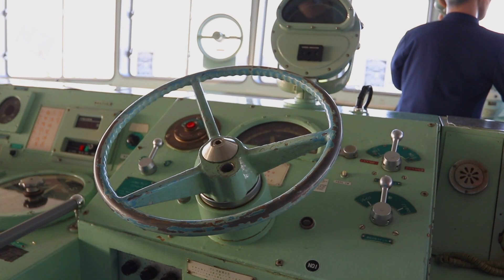Summer Aomori (Aomori Bay Area, Lake Towada, Oirase Gorge) 青森之夏 (青森市、十和田湖、奧入瀨溪流)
This video is about Aomori during summer time.

Chinese and English CC subtitles are available for this video.
Turn on the subtitles for the name of the locations